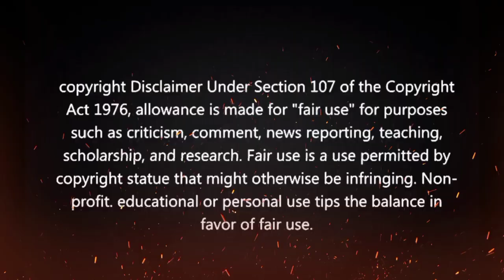Hollywood movies explained in kannada | MAN OF STEEL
In this video i am going explain MAN OF STEEL movie in kannada, it is all about science fiction

The people who wants to delete the footage (if i used one) . instead of give us a copyright strike, you can contact us in Mail : . i will remove the content immediately.Or we are ready to give the revenue that we made from the video. Because we are spending oceans of time to create the content and in Explanation,we are just promoting the movie,Our work is very helpful to the producers and distributers...